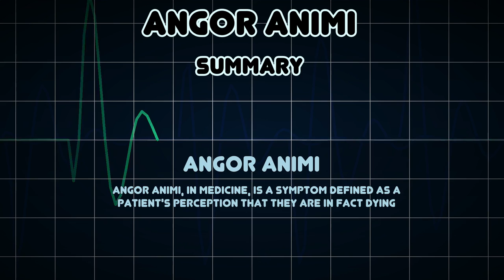Angor animi (Medical Condition)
Symptoms, risk factors and treatments of Angor animi (Medical Condition)

Angor animi, in medicine, is a symptom defined as a patient's perception that they are in fact dying